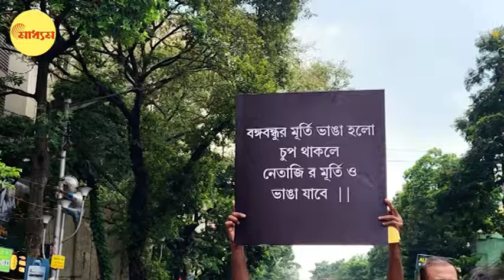Persecution of Hindus | Kolkata Protest: হিন্দু নির্যাতনের প্রতিবাদে সাধুদের বিক্ষোভ | Bangla News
Kolkata Protest: Hindu saints in West Bengal staged protest at Shyambazar against the persecution of Hindus in Bangladesh in recent days after the topple of Hasina Government.